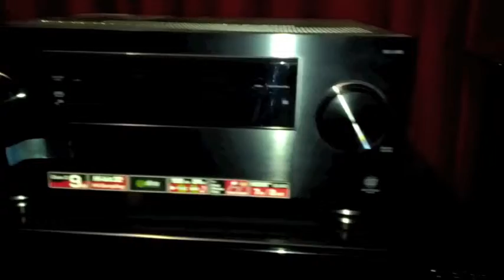Cinema room components at Trevor Lees Audio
This is our Home cinema Demo room, showing both 2D and 3D demo's,

110" screen
EPSON EH - TW 9000W  and 8000 Projector
Pioneer LX 85 , 75 and 55 Receivers
Pioneer Blu Ray
our showroom is at

Trevor Lees Audio
10 Cotham Rd
Kew 3101